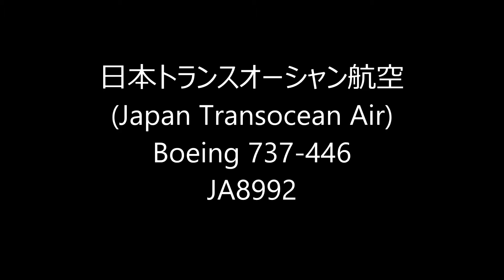✈✈セントレア Whale shark (Japan Transocean Air)さくらジンベエジェット Boeing 737-400 Take-off!! 中部国際空港セントレア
さくらジンベエジェットのプッシュバックから離陸まで！
日本トランスオーシャン航空
(Japan Transocean Air)
Boeing 737-446
JA8992